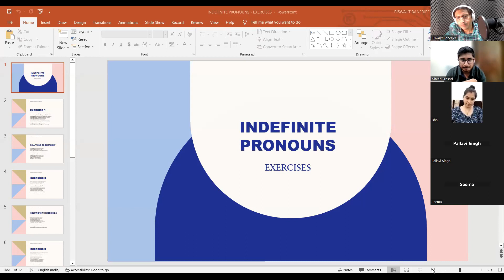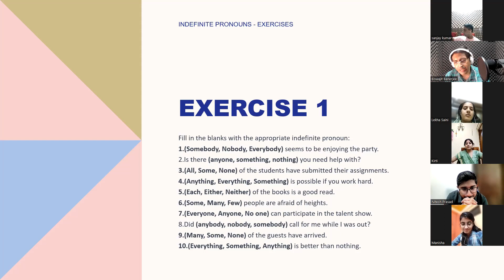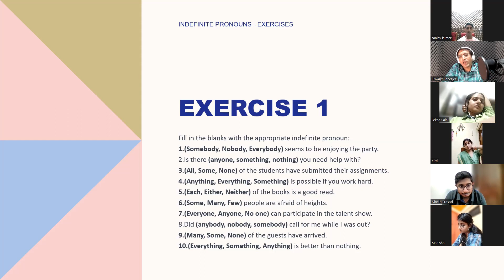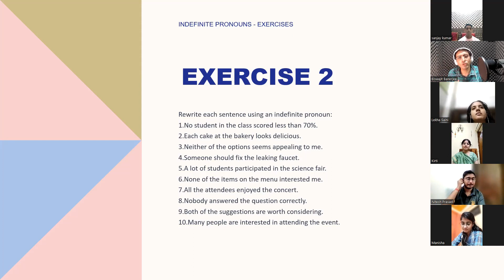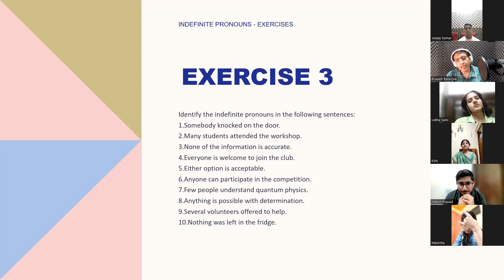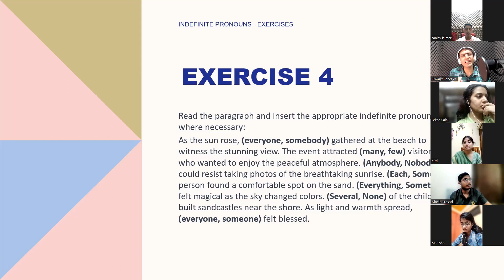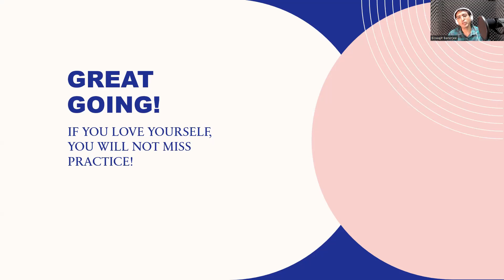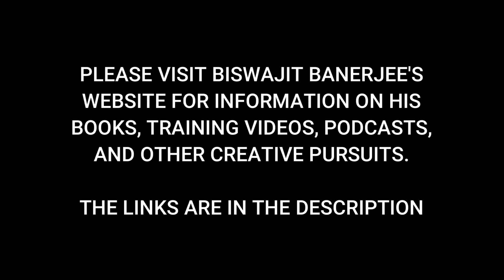SPOKEN ENGLISH FOR NON-NATIVE SPEAKERS LECTURE 32 - INDEFINITE PRONOUNS - EXERCISES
In this lecture, writer, podcaster, and English communication trainer Biswajit Banerjee makes the participants do exercises on Indefinite Pronouns as a part of the Essential English Grammar component of the Spoken English for Non-Native Speakers Training Program. The lecture also features spontaneous speech demonstrations by two live participants.

Follow the lessons on YouTube and improve, or join Biswajit Banerjee's live classes for personal attention. Take care, and happy learning!